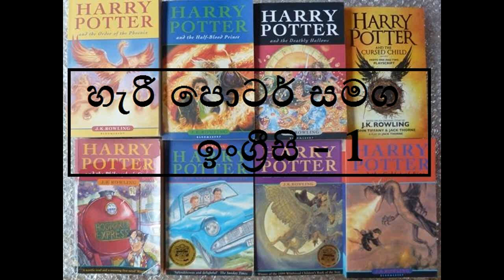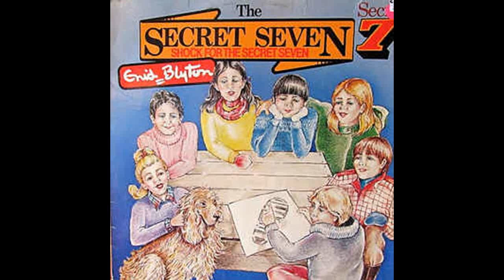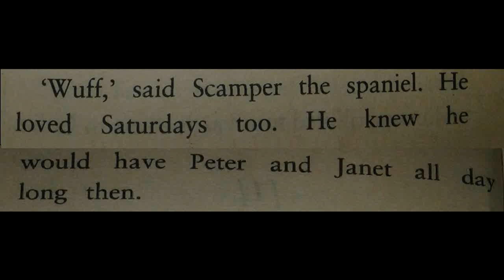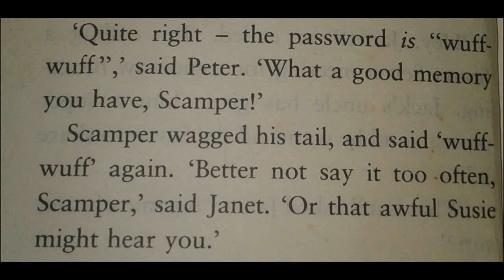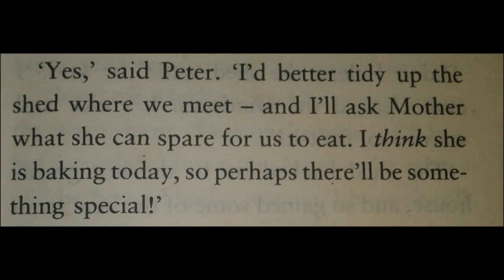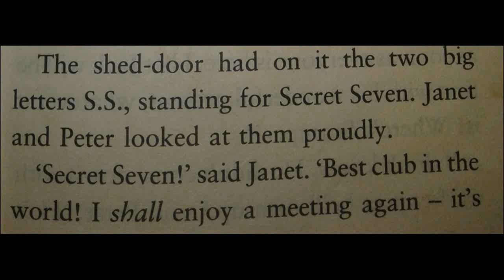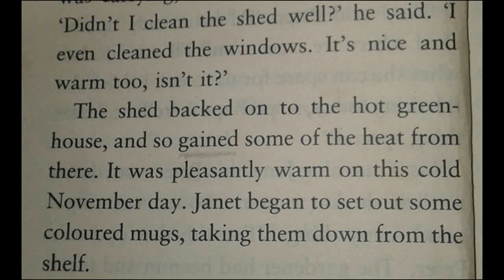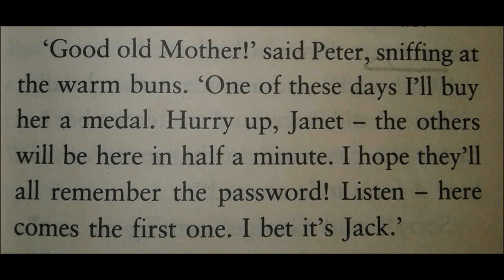සීක්‍රට් සෙවන් පොත් පෙල සමග ඉංග්‍රීසි - 1 (Beginner Level) Learn English in Sinhala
Welcome to Hari Lesi Engreesi, the ultimate online school of learning English in Sinhala online. වෙනස්ම විදියකට සිංහලෙන් ඉංග්‍රීසි ඉගෙන ගන්න...  Learn English in Sinhala
සරල ලෙස කතන්දර සමග ඉංග්‍රීසි දැනුම වැඩි කර ගන්න. ඉංග්‍රීසි භාෂාවෙන් කියවන්න, ලියන්න, කතා කරන්න, සවන් දෙන්න කියන මේ මොන දේ ඉගෙන ගන්නත් අපි පුහුණු කළ යුතු දේවල් දෙකක් තියනවා. ඒ තමයි විශාල ඉංග්‍රීසි වචන (vocabulary) ප්‍රමාණයක් දැන සිටීම සහ ඒ වචන නිවැරදි ව්‍යාකරණ (grammar) යොදා වාක්‍ය නිර්මාණය කිරීමේ හැකියාව. අපේ මේ පාඩම් මාලාවෙන් vocabulary සහ grammar කියන මේ දෙකම පහසුවෙන් හුරු කිරීම සහ මතකයේ රැඳවීම කියන දේවල් කරන්න අපේක්ෂා කරනවා. මේ පාඩම් එක දිගට කතන්දර එක්ක බලා ගෙන යන විට එකම අලුතෙන් ඉගෙන ගන්න ලැබෙන වචන නැවත හමුවීම නිසා ඒව ඉබේම මතකයේ රැඳෙනවා. ව්‍යාකරණ රීතිත් වරක් පැහැදිලි කරාට පස්සෙ නැවත නැවත හමුවීම එක්ක ඉබේම මතකයේ රැඳෙනවා.

Whether you want to learn spoken English or to learn to read, write or listen and understand English, there are two things that you have to master. Vocabulary and Grammar. In this new method that we use, when you once get to learn a new word you will almost always come across the same word again when we go through the stories. The same thing will happen with the grammar rules. You will be able to easily remember those rules and vocabulary in a matter of time.

හරි ලේසි ඉංග්‍රීසි වැඩසටහන් මාලාවන් එක පෙළට නරඹන්න

IV. Learn English in Sinhala with Stories (කතන්දර එක්ක ඉංග්‍රීසි)